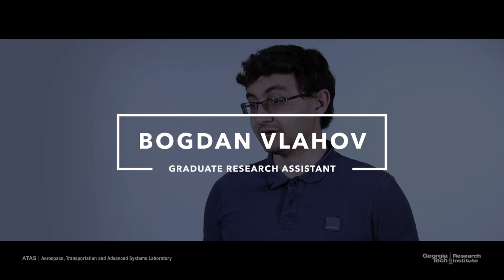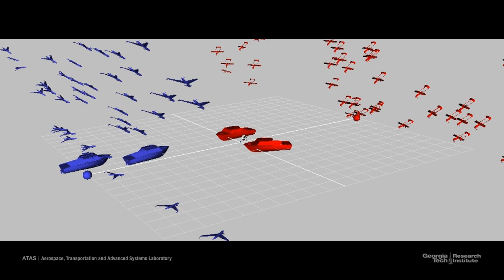TEAM GTRI - AlphaDogfight Introduction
Georgia Tech Research Institute (GTRI) is developing an artificial intelligence system to compete in the AlphaDogfight Trials.